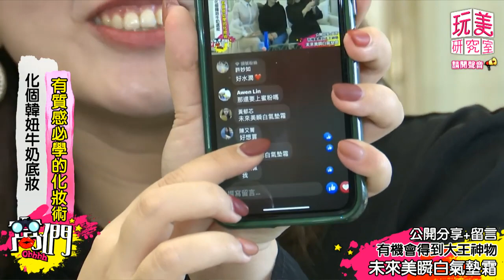直搗大王私宅！史上最多神物的窩！速速完美妝容的神物是?【玩美研究室】@tvbsqueen